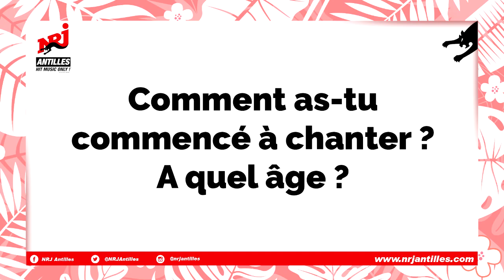MikL dans labox NRJ Antilles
LaBox Le lover réunionnais MikL nous a accordé un entretien lors de son passage en Martinique.